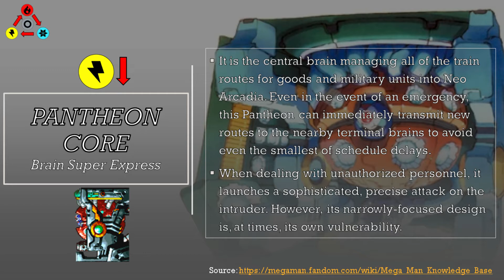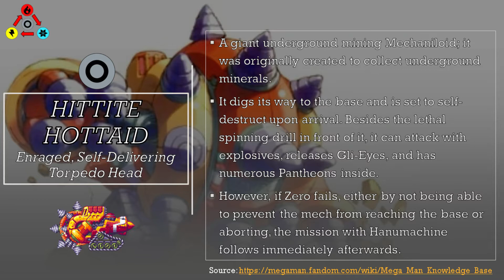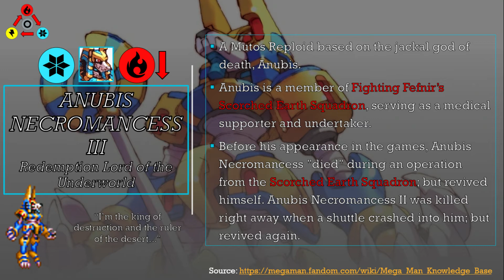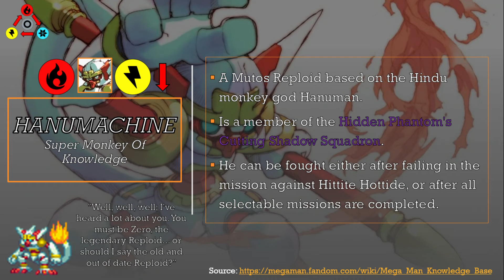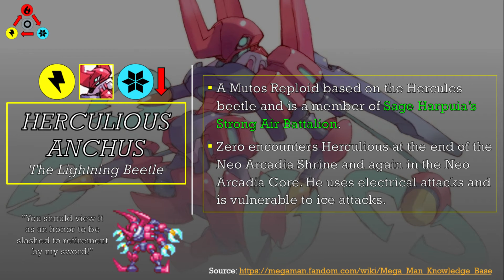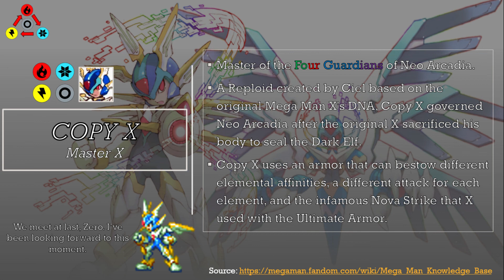Megaman Zero - Bonus: "Boss Bios"